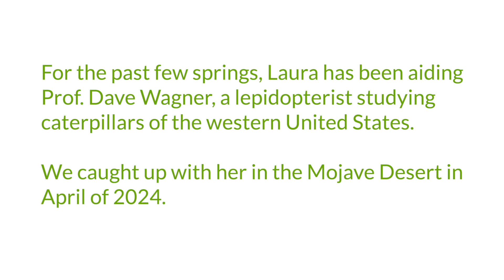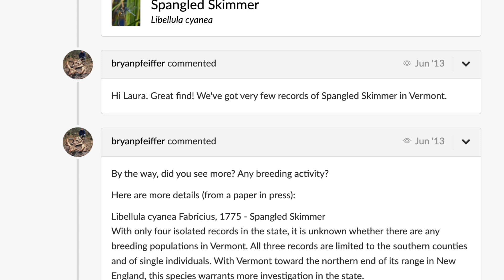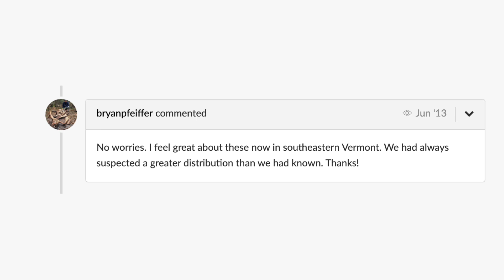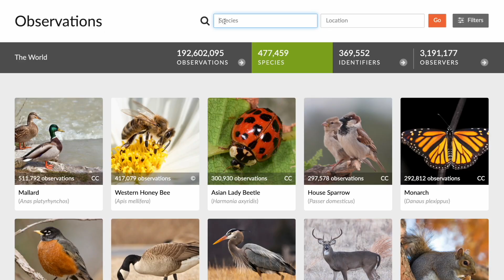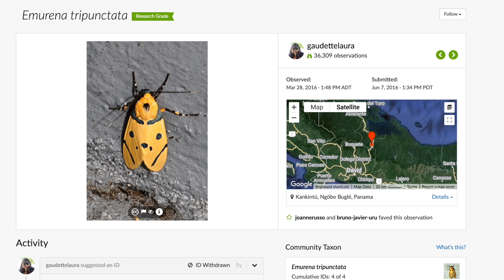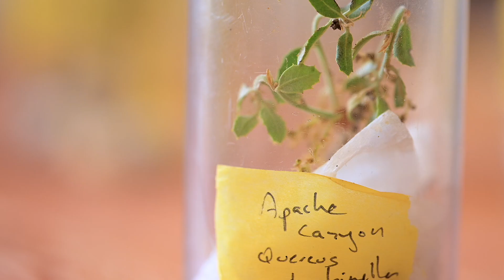Mucking the Stalls: An Interview About Caterpillar Research, Mothing, and iNaturalist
This spring, we caught up with iNat user Laura Gaudette (gaudettelaura on iNat), who was helping Professor Dave Wagner and others research caterpillars in southwestern United States. We discussed her history with iNaturalist, how to start mothing, and the finer points of using a beat sheet.